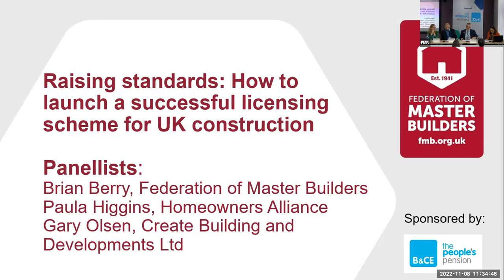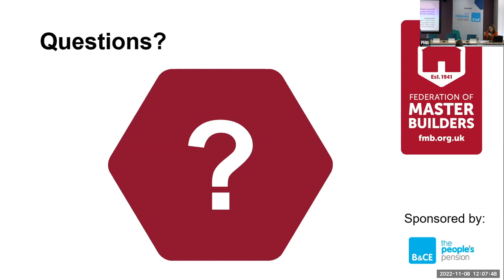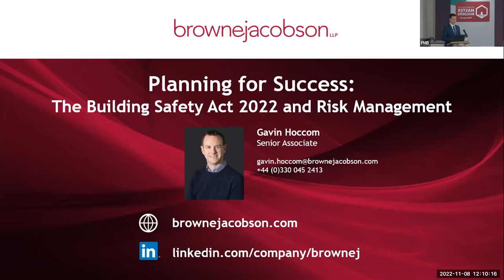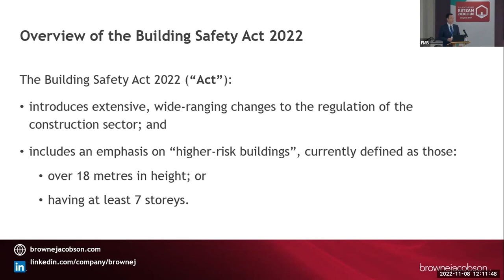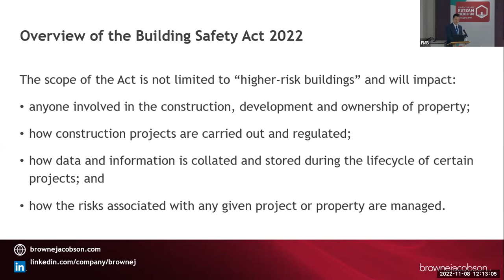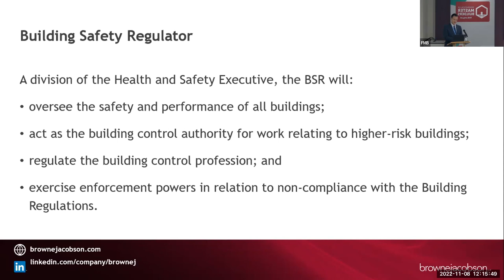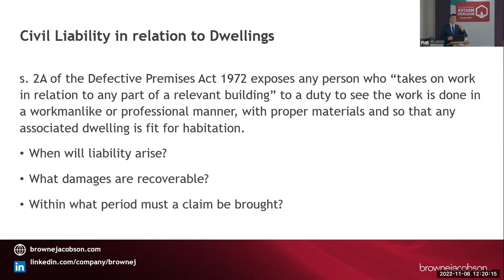2022 FMB Building Conference: Raising standards - how to launch a successful licensing scheme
In this session Brian Berry (FMB Chief Executive), Gary Olsen (Director of Create Building and Developments Ltd and FMB London President) and Paula Higgins (Chief Executive, HomeOwners Alliance) debate how to raise standards in the construction industry, with a focus on the campaign to launch a mandatory licensing scheme for UK construction.